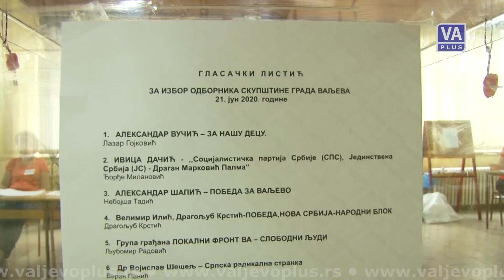Nosilac liste SNS u Valjevu Lazar Gojković se zahvalio glasačima